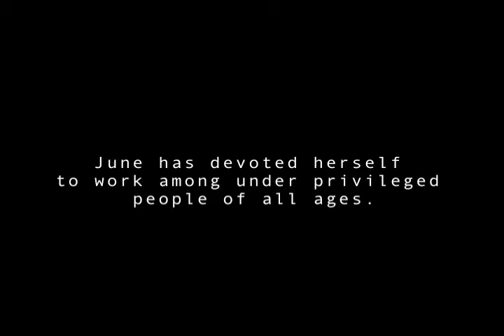Barrels Of Love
This video covers a series of events taken by Julia Brown, also known as Ms June between the years of 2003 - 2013.

The following highlights the breadth of her work through her voluntary group, "Barrels Of Love" in Jamaica.

Special thanks to:

Julia Brown
Michael Ambersley
Cassidy Baillie
And the whole of the Jamaican Community